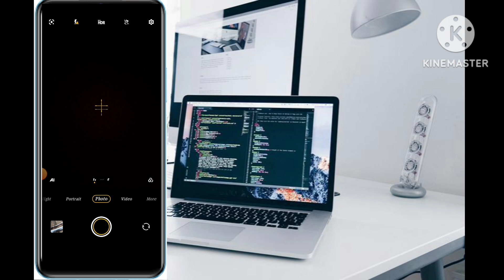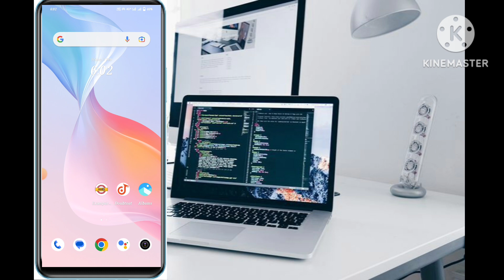#|camera watermark me kaise apna name likhe||How To Add Your Name in camera watermark#